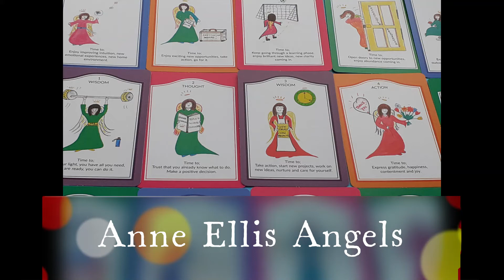PISCES 3rd May - 9th May. MAKE A WISH, NEW ABUNDANCE. pisces astro-oracle